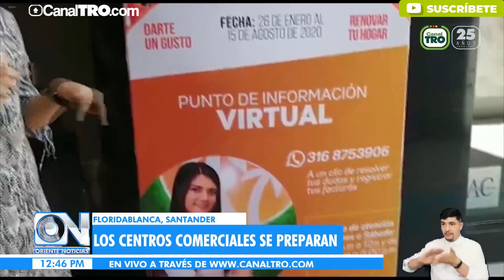Centros comerciales de Bucaramanga y el área metropolitana se preparan para el día sin IVA